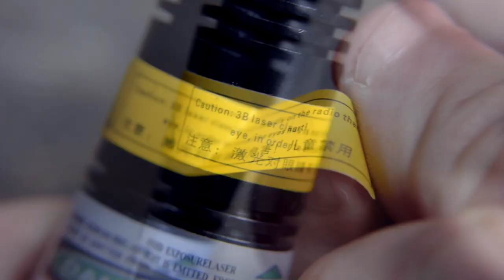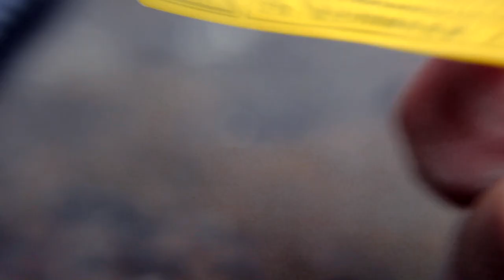How To See Invisible Air Currents With Lasers - NightHawkInLight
This is a method that can be used to view air currents with some fog/smoke, and a laser line module.